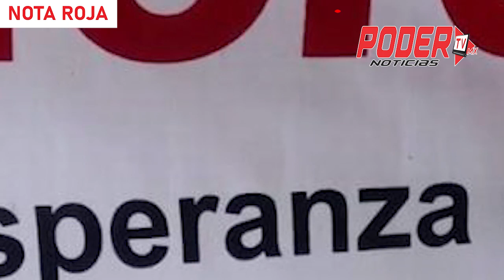En corto las Noticias PODER TV